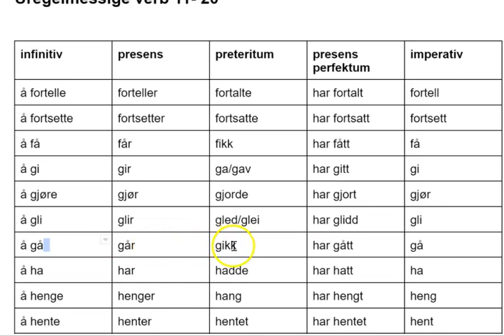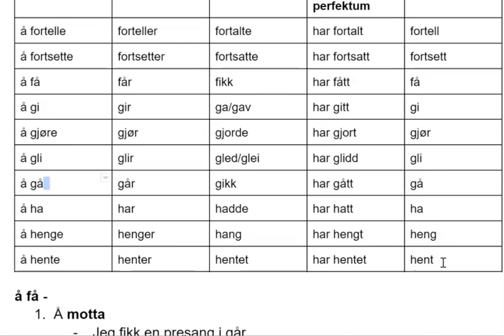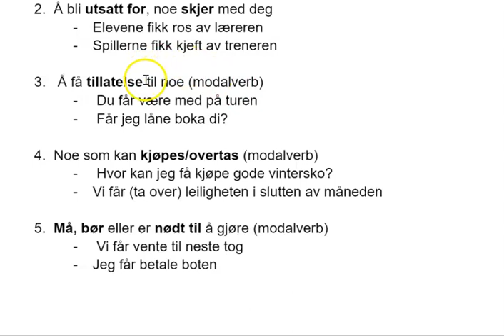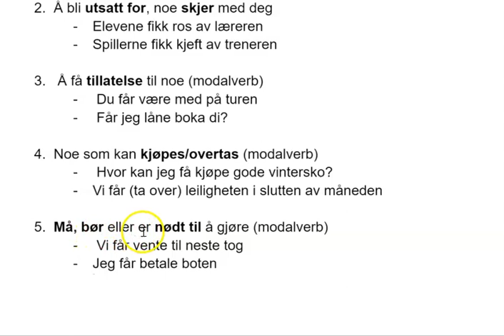Video 78 uregelmessige verb 11- 20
I denne videoen går jeg gjennom 10 nye uregelmessige verb. Jeg forklarer også de fem måtene man kan bruke verbet "å få".